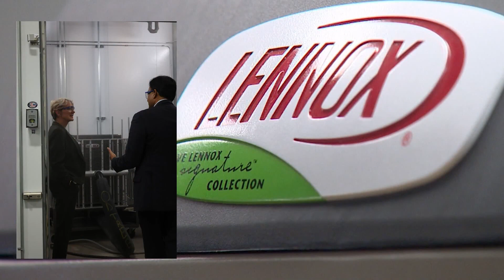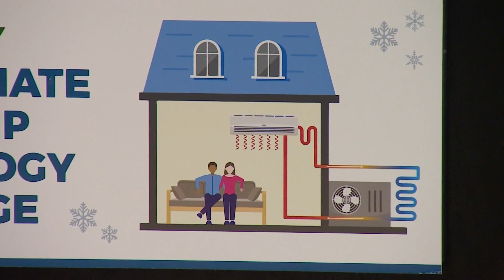Texas company develops more efficient home heating and cooling technology to cut utility bills by 60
U.S. Secretary of Energy Jennifer Granholm visited Carrollton to offer congratulations